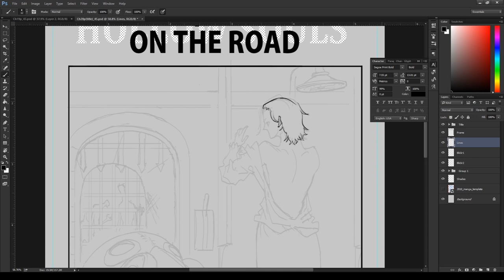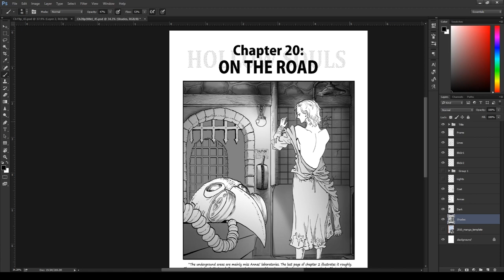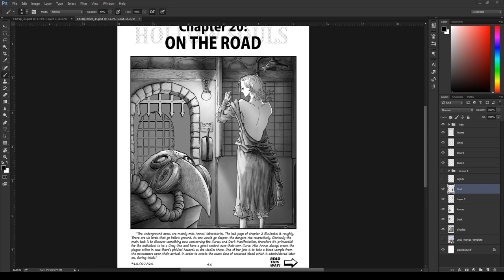Speed P ch20p45titleP